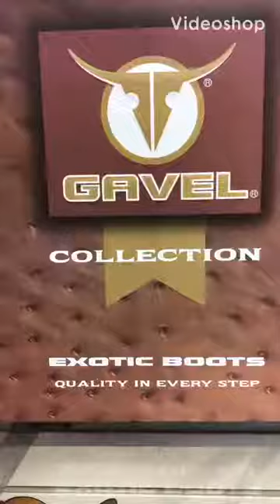Classic Western Handmade Cowboy Boot Collection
Our Classic Western Cowboy Boot Collection in a variety of exotic leathers to choose from.  All leather handmade boots direct from our factory in Leon, Guanajuato Mexico and designed in South Texas.  Over 35 years selling quality handmade boots here in South Texas.    Try a Pair Today!